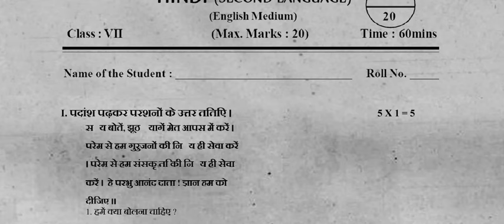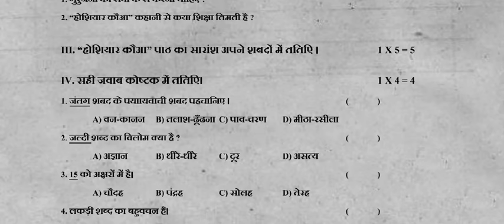Ap 7th Class ( FA1- Exams )🥳Hindi 💯V.imp Question Paper For 2024-25 ||7th Fa1 Hindi paper Real 2024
Ap 7th Class Fa-1 💯 Real hindi 🥳Question Paper (2024-25) ||  7th Class fa1 hindi Question Paper
Ap 7th Class Fa-1💯 Real Hindi Question Paper 2024-25 | AP7th Class fa1 Hindi QuestionPaper 2024-25
AP  7th Formative Assessment-1 Question Papers for 2024-25 | AP 7th class hindi  FA-1 model paper
AP 7th class Maths F-A-1(formative assessment 1) model paper
Maths formative and summative practice paper 2021, Maths physics formative and summative question paper 2021, ap school exams schedule 2022 released
AP10th Formative Assessment-1 Question Papers for 2023-24
AP 10th class fa1 question paper 2024-25
AP 10th class fa1 physics question paper 2024-25
10th class fa1 question paper 2024-25

ap 10th class fa1 maths question paper, ap 10th class maths exam paper 100% real , ap 10th class maths question paper for fa-1 real , 10th class maths question paper for fa-1 exams ,

10th class maths question paper for fa-1 exams , ap 10th class fa1 maths question paper leaked ,
ap 10th class maths fa1 question paper , ap 10th class fa1 maths question paper real ,